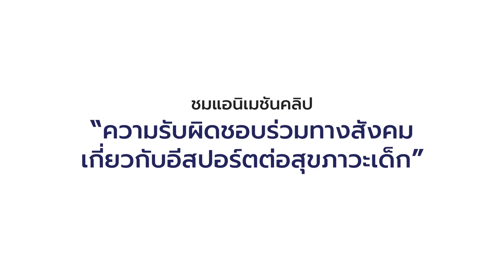Teaser 2D Esports